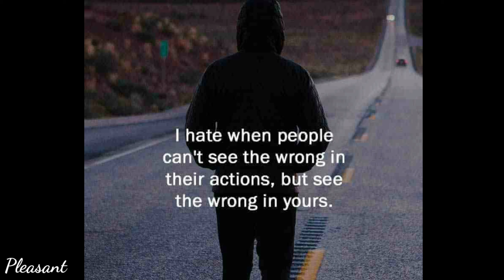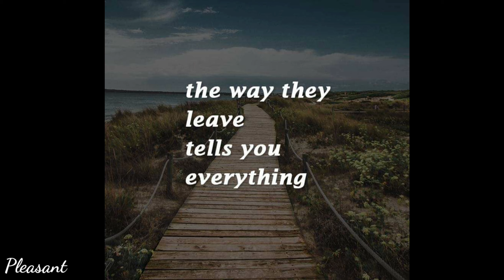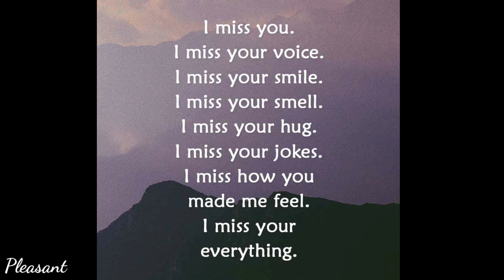Thinking and missing you quotes | Pleasant